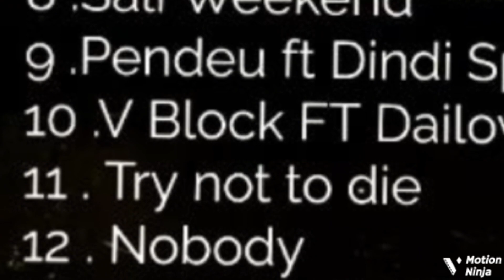LTG - Nobody ( visualiser)